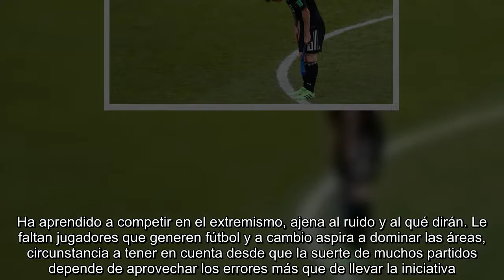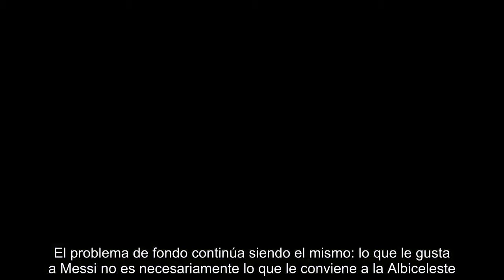Análisis | Messi contra el mundo; por Ramon Besa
El Mundial se divide en dos partes, como un partido: la fase de clasificación y la de eliminatorias. En la primera se exhiben algunas de las selecciones que no ganarán el título pero que pueden provocar la eliminación de alguna favorita. A excepción de Francia, las demás candidatas están en una situación de precariedad en Rusia. La campeona Alemania es una de las más apremiadas por su derrota con México. Tiene un problema de gestión más que de fútbol. Alguna decisión solo se puede interpretar desde el punto de vista de la convivencia y la jerarquía, de ciertos hábitos en la relación futbolista-entrenador, como la exclusión de Sané, la titularidad de Neuer o el momento de forma de jugadores como Özil. Todos se conocen demasiado, desaparece el efecto sorpresa y la fiabilidad disminuye porque los rivales han aprendido a descifrarle. Löw lucha para que no le pongan fecha de caducidad.  Francia no parece tener término medio. Ha aprendido a competir en el extremismo, ajena al ruido y al qué...